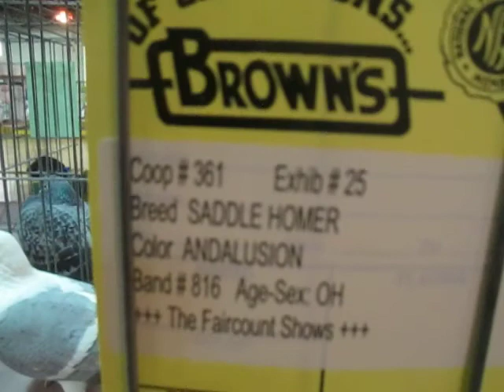Saddle Homer Andalusian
Beautiful old hen Andalusian Saddle Homer at Faircount pigeon Show Warsaw park, Ansonia, Connecticut